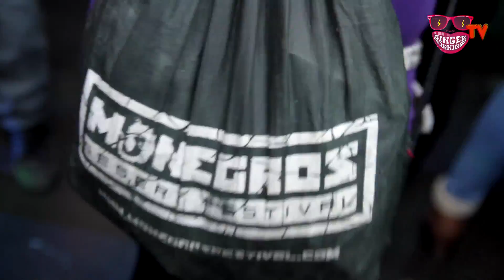elrow Barcelona - Singermorning Marzo 2012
Singermornings Marzo 2012 ELROW BARCELONA

Song: Bream - Pesma (Original Mix)